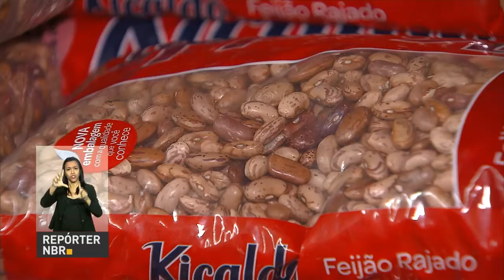Inflação oficial chega a 0,35% em junho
REPÓRTER NBR 17H - 08.07.16: Em junho deste ano, a inflação oficial chegou a 0,35%. Veja também: governo anuncia meta fiscal de R$ 139 bilhões para 2017. E mais: presidente em exercício Michel Temer participou, nesta sexta-feira (8) da reunião do Comitê de Líderes da Mobilização Empresarial pela Inovação (MEI). Temer ouviu demandas de empresários.